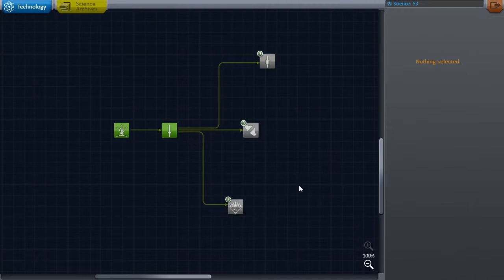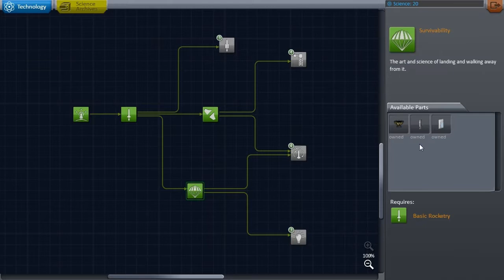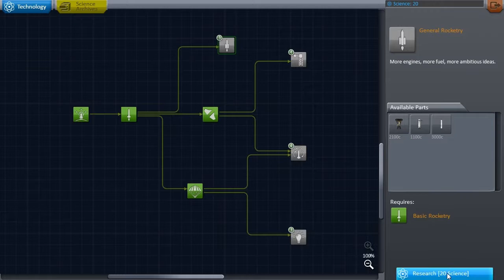Chronno Plays KSP - 001 - Farewell Jebediah Kerman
You will be missed...  for a little while, until you respawn.